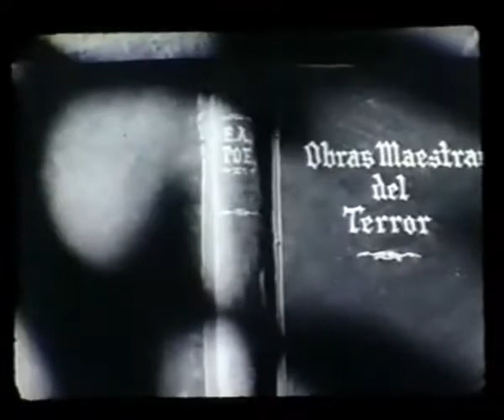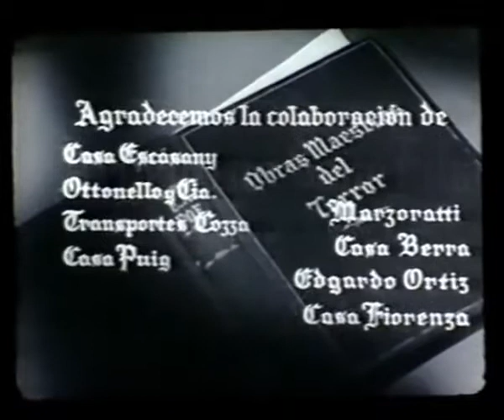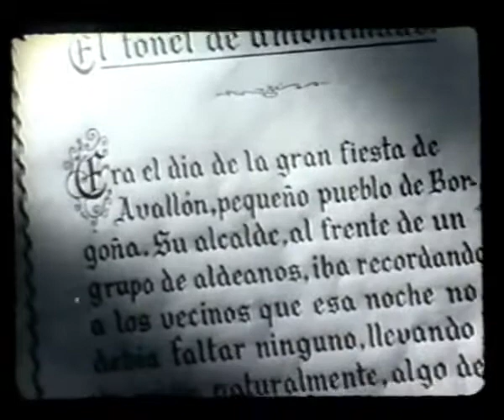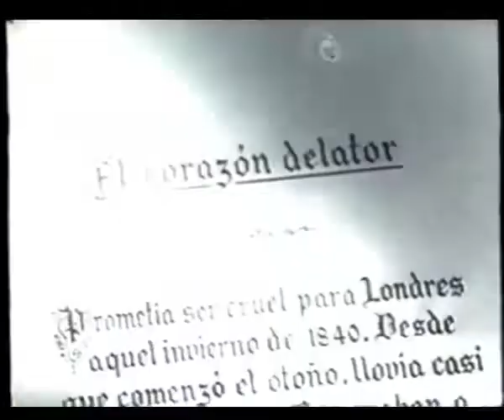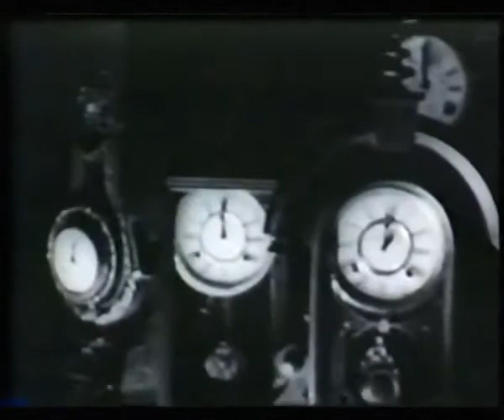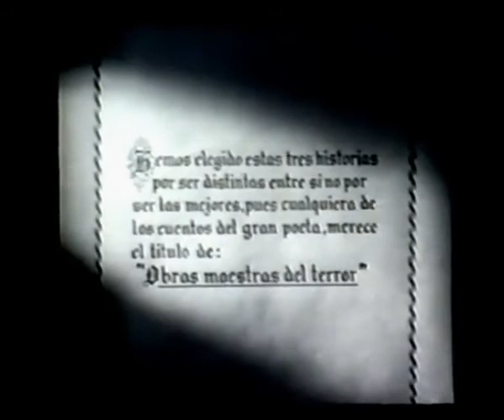📖 Obras Maestras del Terror | 1959 Español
Una noche de tormenta, una criada recibe la llamada de los señores de la casa diciéndole que debido a la climatología se retrasarán. Para hacer tiempo, la muchacha comienza a leer un libro que encuentra sobre una mesa, titulado "Obras maestras del terror", el cual contiene tres historias del escritor norteamericano Edgar Allan Poe (Las 3 fueron adaptadas en 1959 por Narciso Ibáñez Serrador, en una serie de TV con el mismo nombre):

-El caso del Sr. Valdemar: Un científico experimenta con la magnetización (hipnósis) como cura para las enfermedades mentales. Su discípulo más fiel cae presa de una enfermedad mortal, y el científico tendrá oportunidad de probar si el magnetismo puede preservar al individuo de la Muerte.

-El tonel del amontillado: El Sr. Samivet es un aburrido viñatero cuya esposa clama, luego de tres años de matrimonio, por alguna diversión que rompa la rutina. Pero las fiestas de la vendimia que se realizan ya son costumbre para ella. Hasta que llega un joven y apuesto buhonero, que enamora a la mujer, provocando la venganza más terrible por parte del tranquilo Samivet.

-El corazón delator: Un joven vive con el viejo dueño de una relojería que posee un ojo de vidrio. A medida que en el joven va creciendo el odio, éste se concentra en el macabro ojo. La tragedia no tarda en desencadenarse.